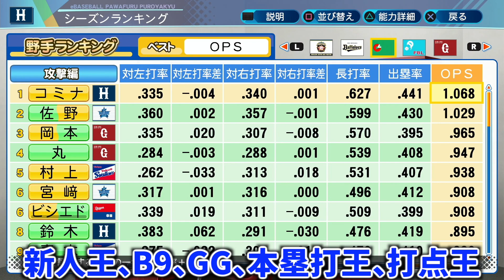#111【奇跡】カレンが逃げた⁉︎諦めかけたら奇跡の超高性能二塁手爆誕！サクサクセス＠eBASEBALLパワフルプロ野球2020